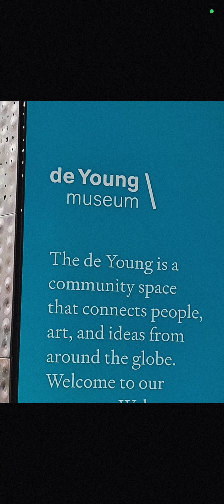de Young museum